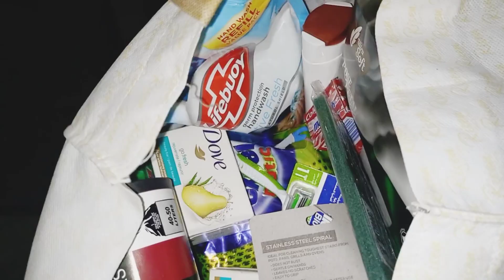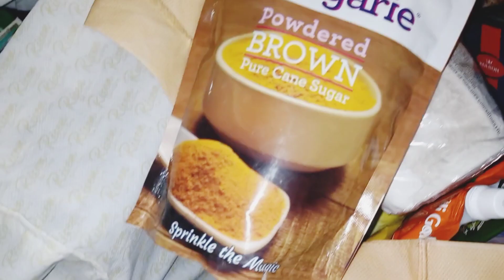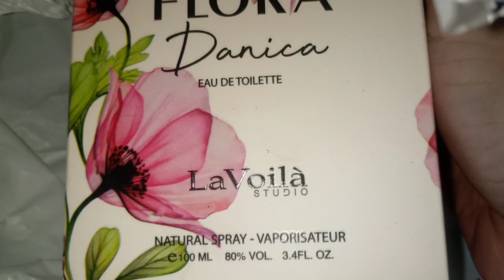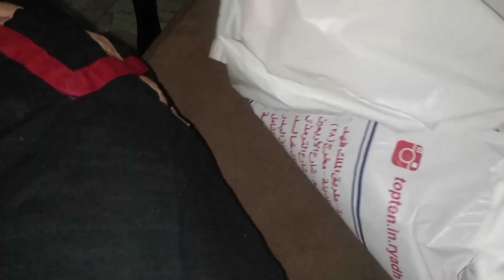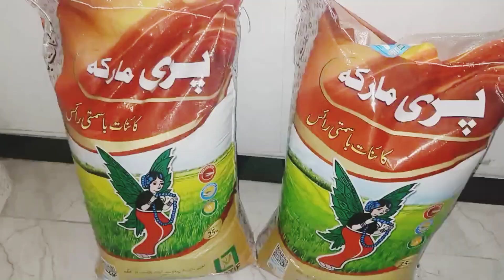Gifts from Makka Madina❤❤❤